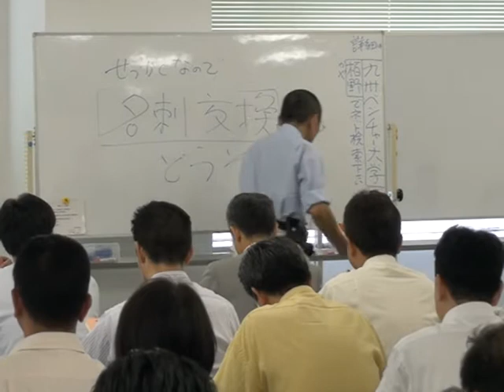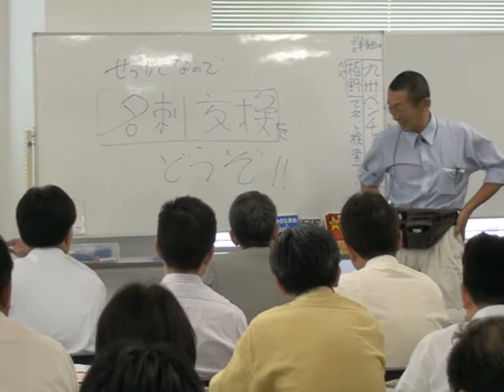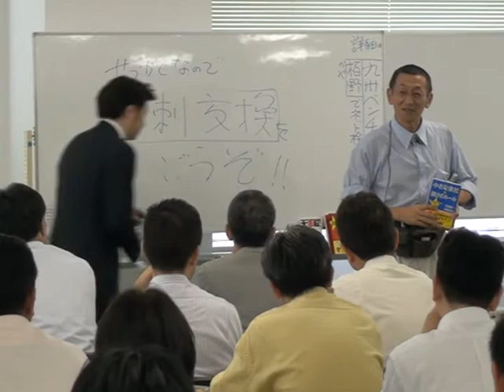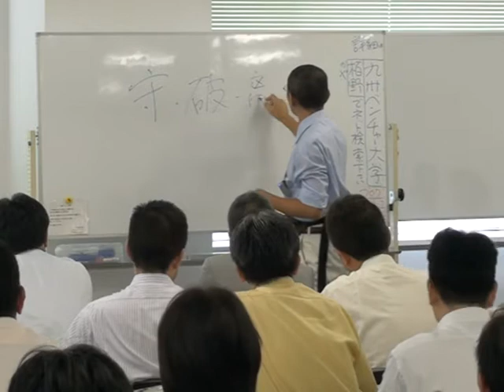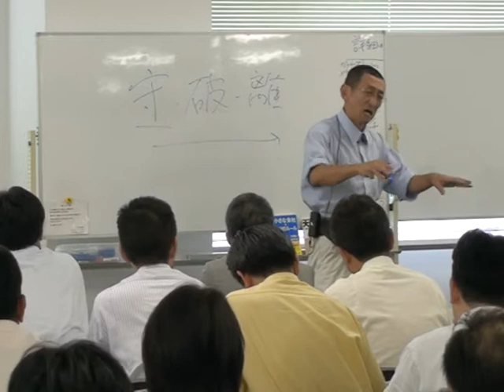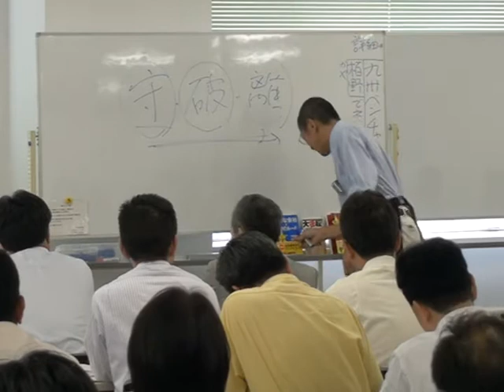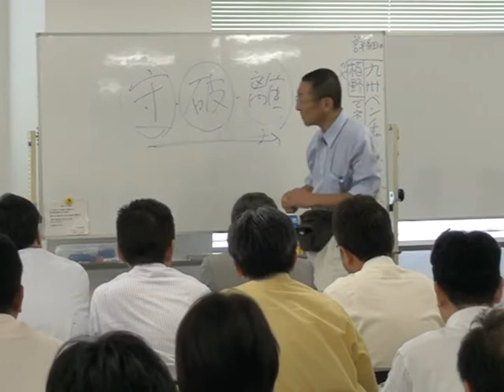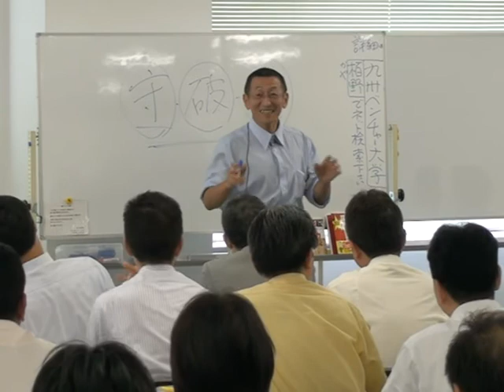お笑い経営人生学① ｂｙベンチャー大学の栢野20090724名古屋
続きは ◆名古屋のセミナーで。夢戦感のお笑い系。その①